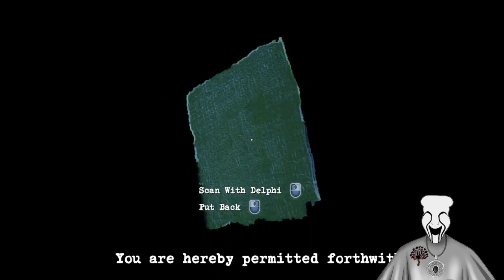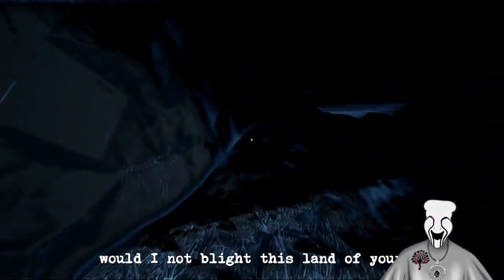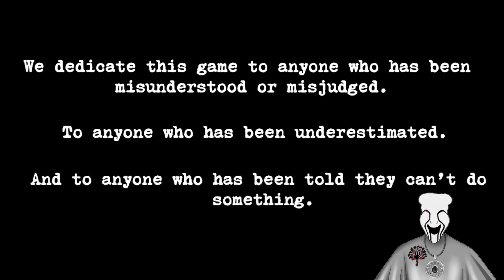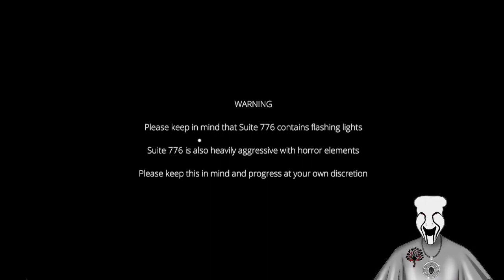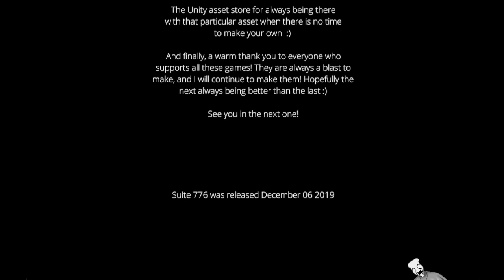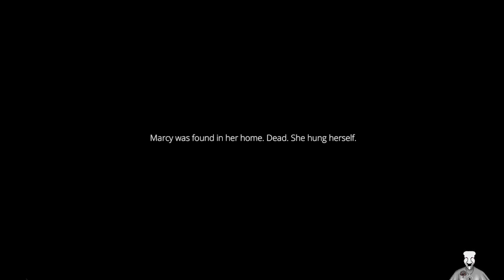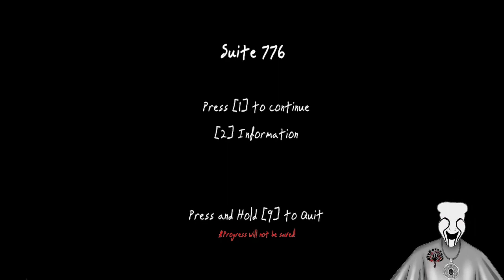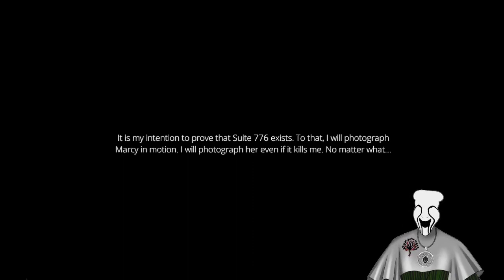Bright's Perception!!! VOD